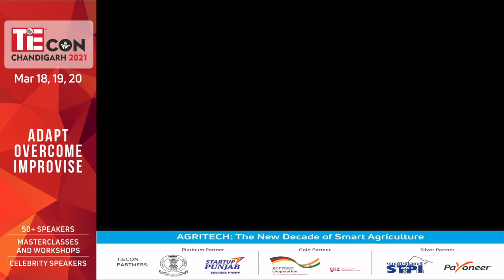Agritech The New Decade of Smart Agriculture